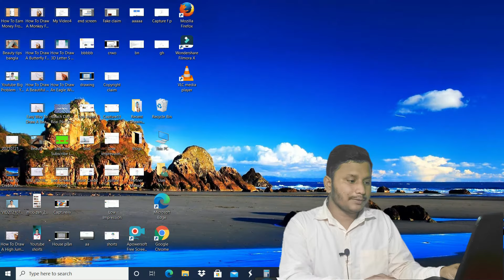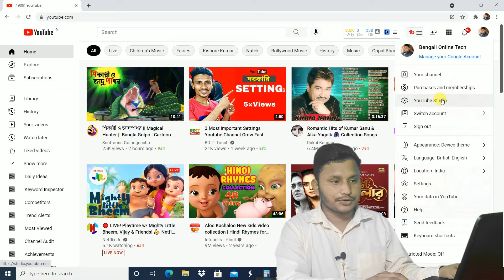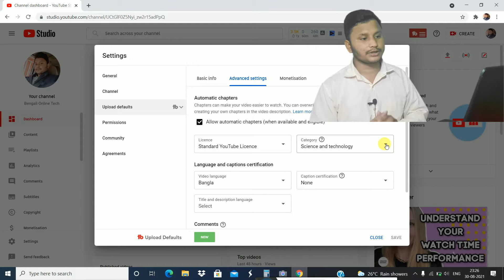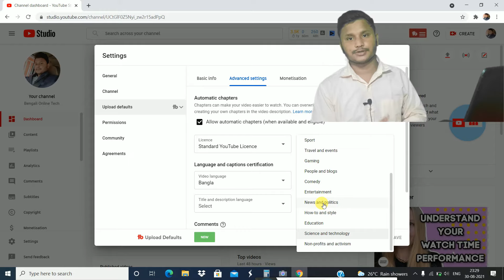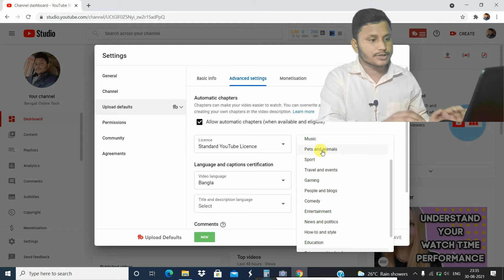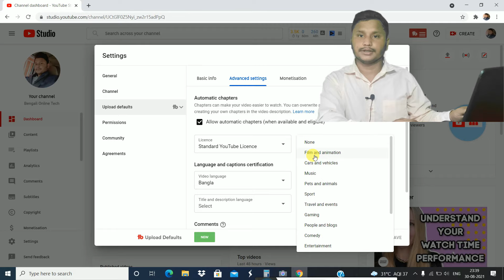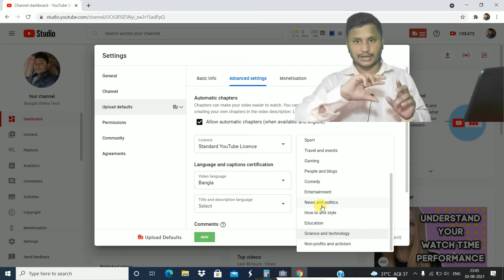Youtube Channel Category Full Explained In Bengali | Best Youtube Channel Category For More Views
Hi friends I'm Mithu Pradhan and Welcome to my 'Bengali Online Tech' youtube channel

About this video:
Hi frnds, aajker ei video-te ami aapnader dekhalam je kon channel e kon category dile beshi views asbe. Ashakori video-ti dekhe aapnara kichu holeo shikhte parben. Ei dhoroner youtube tips video pete like, share and subscribe kore pasher bell button e chap diye rakhun, tahole ami video upload korle sei video-ti sobar aage aapnar kache pouchhe jabe.